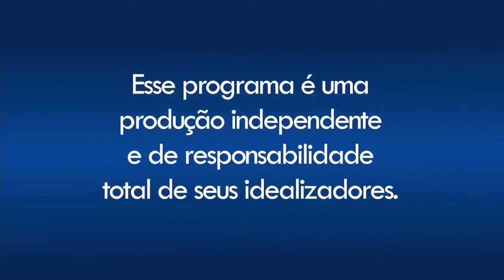Vinheta: Produção Independente - RBA TV (2014)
Créditos: Ian José Silva